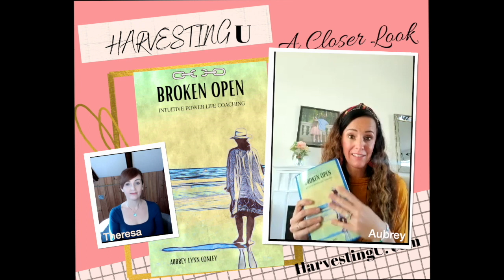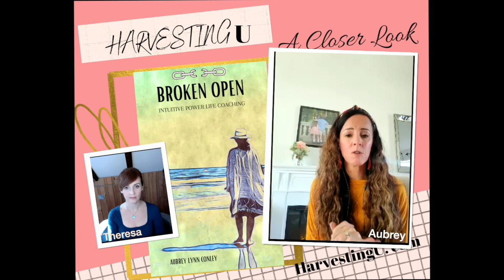'Broken Open' our habits and become friends with ourselves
We're taking a look behind the creation of 'Broken Open' with the author, Aubrey Lynn Conley.

Have you started questioning your hard-worn habits? Trying to figure out how to get closer to your goal life? This conversation is for you.

During this episode of Harvesting U, Aubrey shares the meaning and motivation behind writing 'Broken Open.' It's a guide book to assessing habits, choices, and relationships. While it's not about her life, she includes some examples throughout to keep her readers knowing that she is on the path with them. She even includes a six-week soul self challenge that can help anyone achieve a goal, whether big or small.

Written in a respectful and reflective manner, Aubrey wants this book to be a blueprint for humanity. After years of gathering insights, she found the soul self space that provides her with ease and calmness to get through any challenge set in her path. And she discovered the biggest relationship is her friendship with herself.

Listen to this episode to gather a few strategies and insights to help you with your personal challenges, and check out the free Audible sample of 'Broken Open.'

Live big and love bigger,
💫 Aubrey & Theresa

The more mommas in our community, the more support and help we can share.